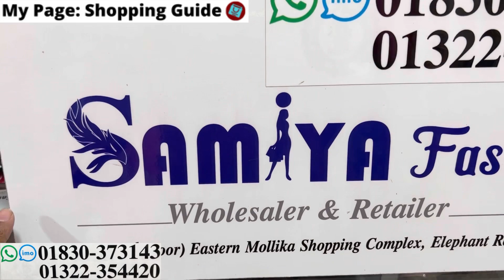নজরকাড়া আড়ং বুটিকের রেডিমেড থ্রিপিস || Readymade Arong boutique 3pc collection at craziest price